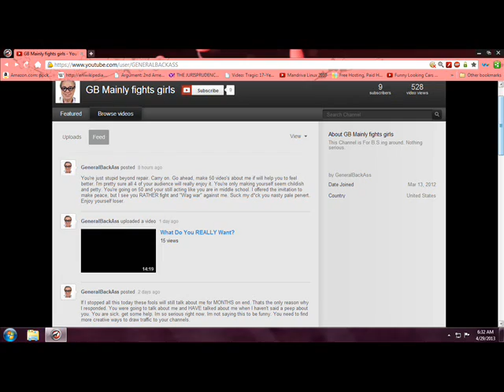Frauds-R-Us! (KaraHunchback, ISprayThisWithCum, et al)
Exposed phonies seem to keep going out of their way to remain flooded in the "Spotlight of Shame"...